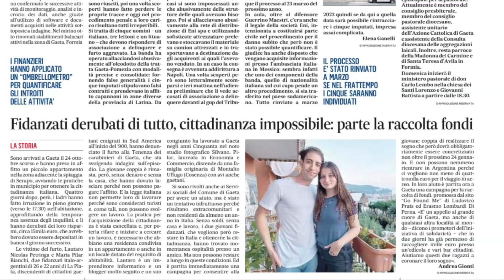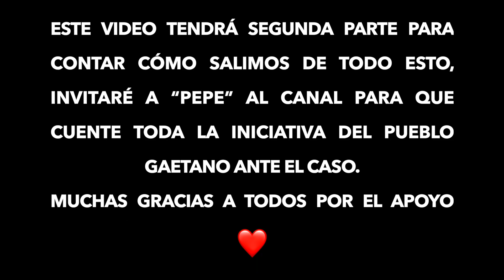ME ROBARON TODO MI DINERO EN ITALIA 🇮🇹 | STORYTIME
Me robaron todo mi dinero en Italia y cuento todo sobre esta historia.

Link el cual se generó con objetivo de realizar una colecta donde se cuenta brevemente lo que ocurrió.

00:00 Inicio
02:21 ¿Como conseguimos el alquiler?
03:10 ¿Por que elegimos esta ciudad?
03:54 Inicia nuestro viaje…
05:10 ¿Donde estaba nuestro dinero?
06:35 Comienza el robo…
07:50 Llegamos al departamento…
09:00 ¡Me robaron todo mi dinero!
10:38 Sabian donde teníamos el dinero…
11:10 Nuestra habitación…
12:14 El cuadro…
14:00 Llamamos a la policia
16:00 ¡Nos robaron mas dinero!
18:00 Los ladrones sabian todo…
19:09 Llega la policia… (incongruencias)
21:22 Denuncia presencial…
22:30 La propietaria barre…
24:50 Dormimos en el departamento del robo
25:30 Nos despertamos sin la propietaria…
26:00 Dejamos el departamento…
26:40 No hay novedades…
28:33 Agradecimiento a la ciudad
29:36 Salimos en televisión y diarios de Italia